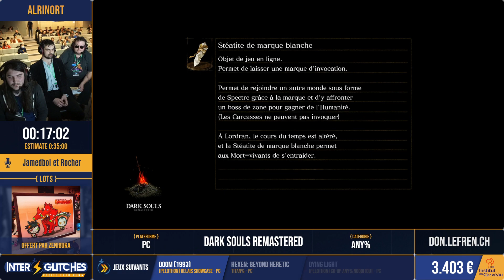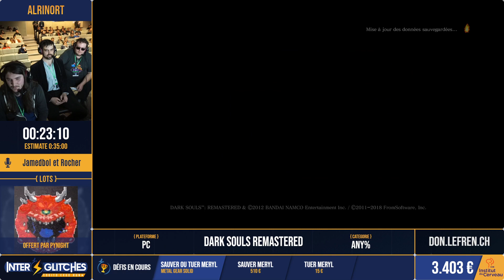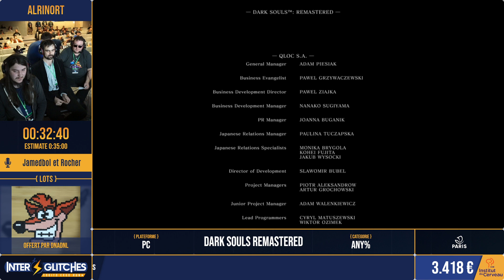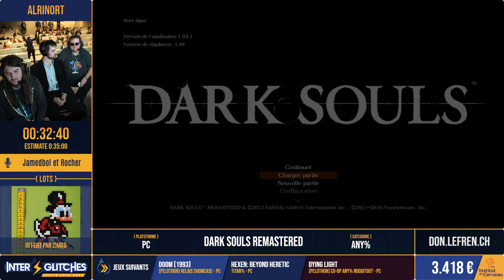Dark Souls Remastered en 32:40 (Any%) [Interglitches 22]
Speedrunner(s) : alrinort
Commentateur(s) : Jamedbol, Rocher